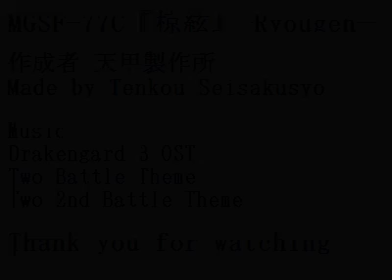Fraxy - MGSF-77C『椋絃』-Ryougen-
当初は息抜きにと簡素な機体を作る心算だったのです。
しかし作成に随分と時間が掛かってしまいました。
小さな画面での戦闘だと、画質が思うように上がらなくて辛いです。

I was going to make a plain fighter for relaxation at first.
However, I have spent time on its making very much.
When it is the battle with the small screen, I am sorry that image quality does not rise as expected.

"椋絃" means "Strings of the Aphananthe aspera" in Japanese.

「ダウンロード」と書かれた灰色のボタンを押すとダウンロードできます
You can download this try file when you push the gray button written as "ダウンロード".